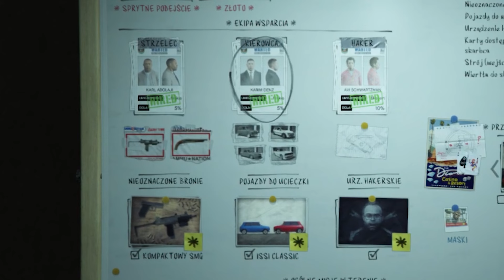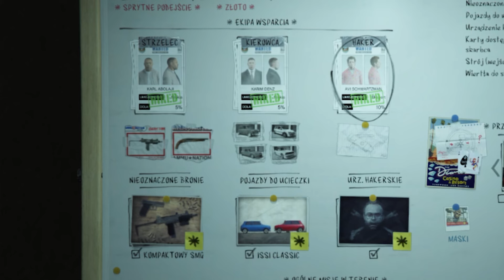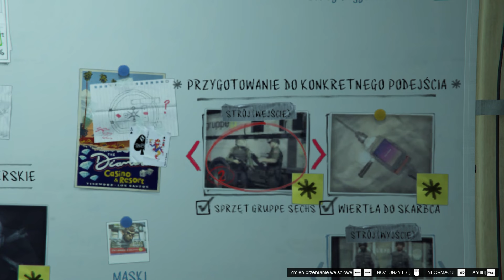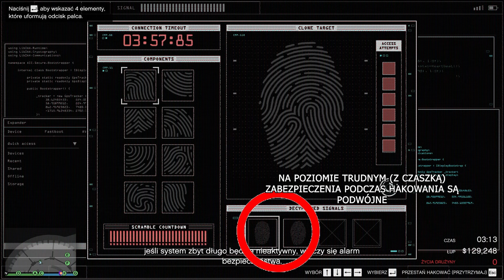[2025] Najlepszy Sprytny Sposób | Napad Na Kasyno | 2,500,000$ w 15 min | GTA ONLINE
➤Wszystko krok po kroku - sprytne podejście bez wykrycia i strzelania z wykorzystaniem strojów Gruppe Sechs.

Dzięki za uwagę i do zobaczenia w następnym filmie!

➤SPIS
0:00 Wstęp
0:32 Co potrzebujesz zrobić przed napadem
6:18 Napad
10:34 Dwa sposoby opuszczenia kasyna
13:57 Zakończenie

Muzyka:
Produced by: 1313
 • (SOLD) iann dior x Juice WRLD x Tripp...

Lost Time
by
eveningland